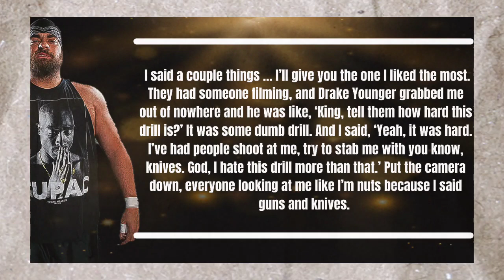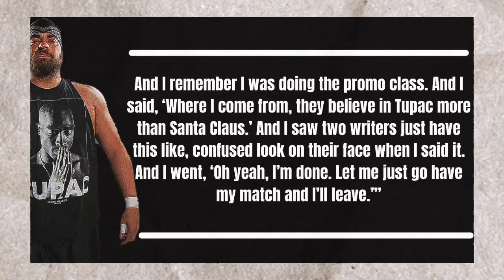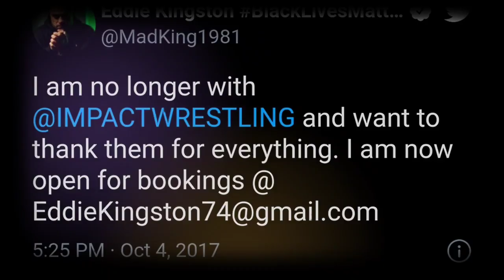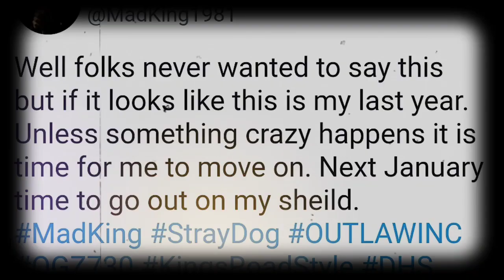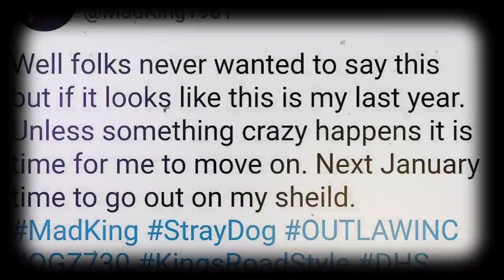Rise Of Eddie Kingston ( Full Documentary)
Wrestling in this decade we never saw a man like Eddie Kingston. His Character, His Promo Skills,The Emotions, The Man in real life will never be matched by anyone in wrestling. He had been unsung in independence wrestling and Closely went to Quit wrestling. So how does this all happen.Let's look at the Rise Of Eddie kingston - unsung hero in the Madking story.